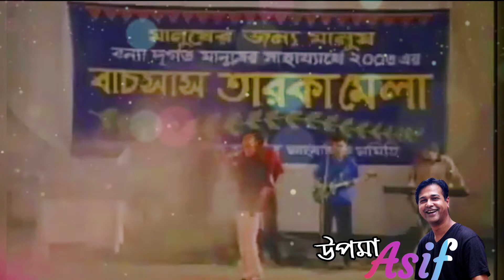উপমা Asif Akbar old song.